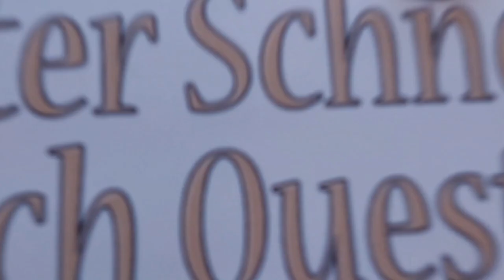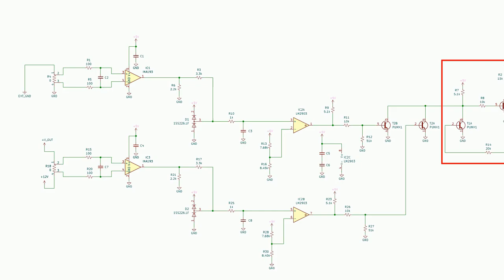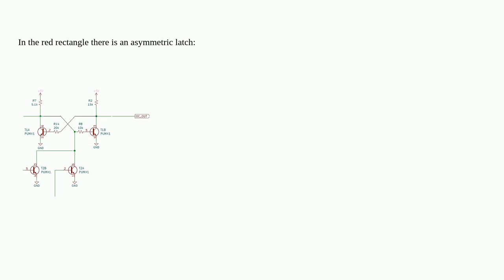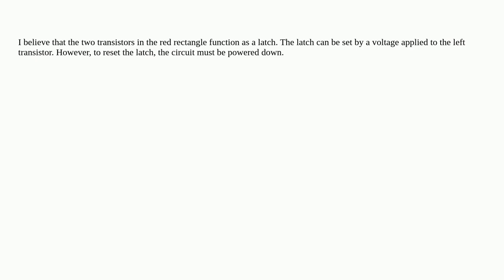Electronics: What is the function of connecting the collector of one NPN to the base of another N...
What is the function of connecting the collector of one NPN to the base of another NPN in an overcurrent detection circuit?

A special thanks goes out to the community

  sense current npn comparator bjt